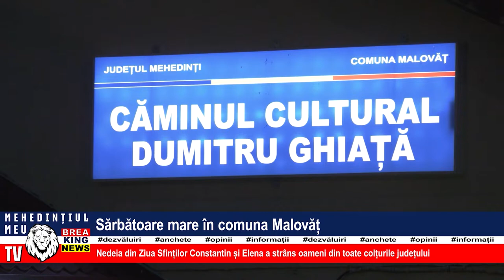SĂRBĂTOARE MARE ÎN COMUNA MALOVĂȚ